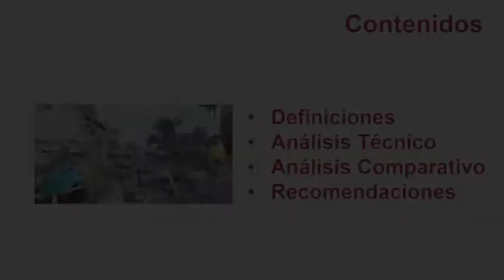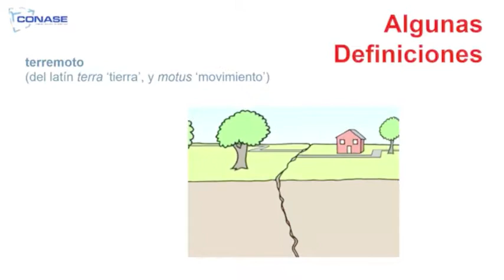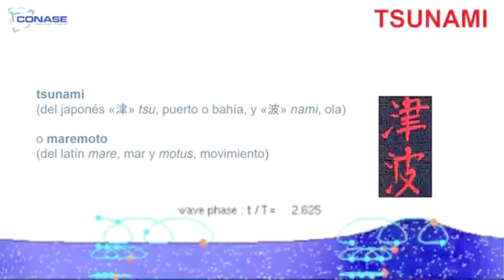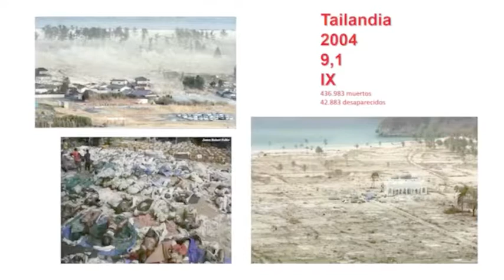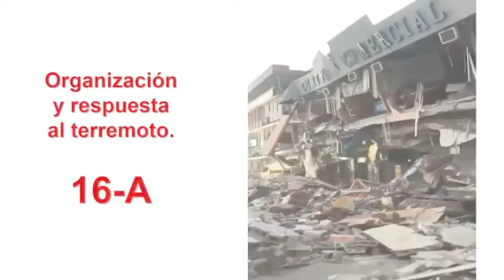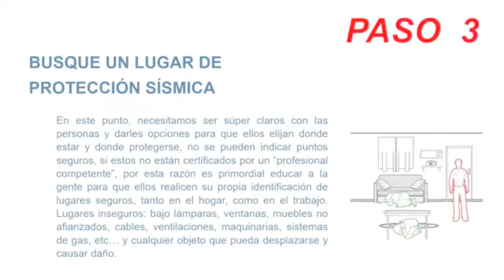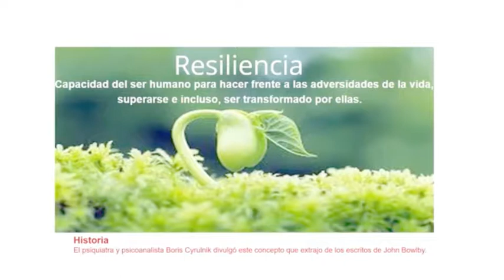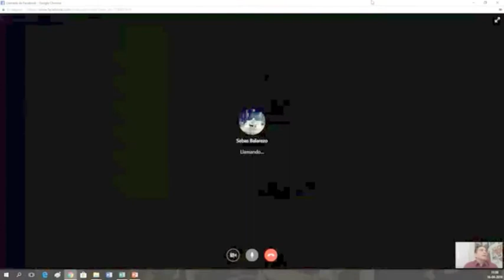Dos años del terremoto del 16 de abril del 2016 - Ecuador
El 16 de abril del 2016 un terremoto de magnitud 7,8 en la escala de Richter sacudió a Manabí y Esmeraldas. Han pasado dos años desde entonces, y CONASE comprometida con la sociedad en el contexto de Seguridad Humana, desarrolló el Programa "Seguridad Sísmica", el cual se ha impartido a cerca de 20,000 personas, de empresas públicas y privadas. Este programa está enfocado en entregar una actualización de criterios técnicos y medidas de protección ante eventos sísmicos.
Por conmemorarse dos años de la tragedia, se realizó una transmisión en directo del Programa Seguridad Sísmica, en colaboración de profesionales relacionados al tema.